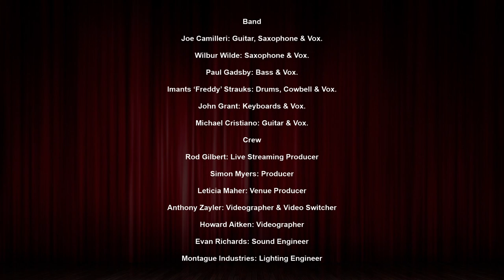Wilbur Wilde and The Trouble Makers at Memo with Joe Camilleri December 2021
Wilbur Wilde and The Troublemakers at MEMO with Joey C.
Singing a cuppla hand-picked classics.
it shows.
Special gig.